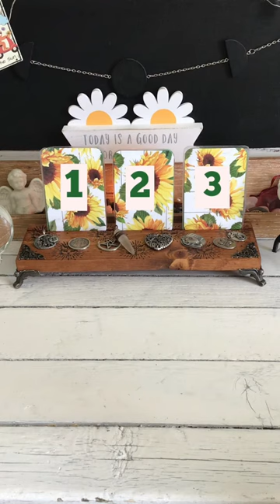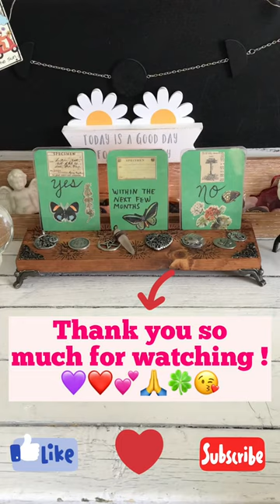PICK A CARD. YES OR NO. 🌞⭐️🌙🙏🍀🔮🧐ANY QUESTION. TIMELESS.⏰🥰